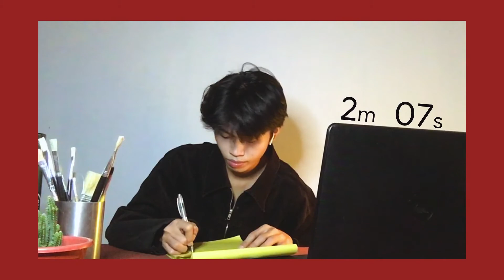25-MINUTE Study With Me [Classical Music Playlist] 25/5 Pomodoro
25-MINUTE Study With Me [Classical Music Playlist] 25/5 Pomodoro

Hello, everyone! I hope you guys are doing well.

Let's do some studying together!

Play this video while focusing on a SINGLE task. You need to focus solely on that task for 25 minutes. Once the alarm goes off, take a 5-minute break. (easy right?)

For longer study sessions, repeat the process.

This video is best paired with a headphone turned at low volume.

- Marche Funèbre (Funeral March) Piano Sonata No. 2 in B-Flat Minor, Op. 35
- Nocturne in C sharp minor 'Lento con gran espressione', B. 49
- Nocturnes, Op. 32 - No. 1. Nocturne in B major
- Nocturnes, Op. 32 - No. 2. Nocturne in A♭ major
- Piano Concerto no. 2 in F minor, Op. 21 - I. Maestoso
- Piano Concerto no. 2 in F minor, Op. 21 - II. Larghetto

I am a 3rd-year Chemistry student at the University of the Philippines Los Baños. I create videos about self-growth and personal development, in general, and also tips when it comes to studying and productivity.

💬 Let's Talk! 💬

✨Leave a comment to get featured in the next video!✨